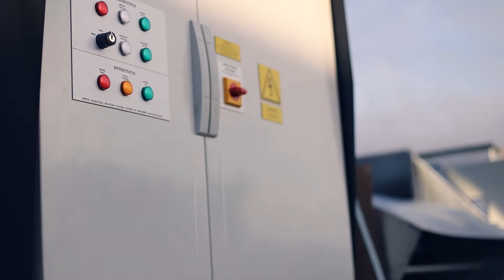Why do you make these videos?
To answer this question, I'm drawing on some clips from a fascinating speech given by Dr Barbara Lane FREng CEng at Imperial College London - full speech

Here at Sertus we manufacture smoke ventilation systems.  We also like to educate people about smoke ventilation and related fire safety topics.  Whether you're a smoke control pro or just someone who stumbled across our channel by accident, hopefully you'll learn something new and help us in our mission to make the world a safer place 😁